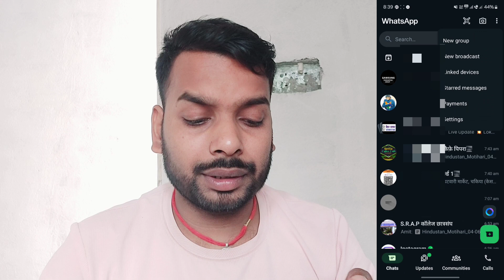Bina Seen Kiye Kisi Ka Whatsapp Status Kaise Dekhe | Bina Pata Chale Kisi Ka Status Kaise Dekhe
whatsapp status dekhe aur kisi ko pata bhi na chala